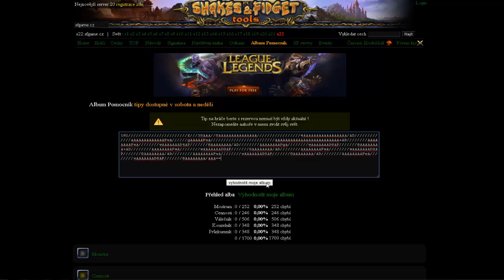Let'S Play od Krubiho - Shakes & Fidget: podzemí,zase podzemí! #101